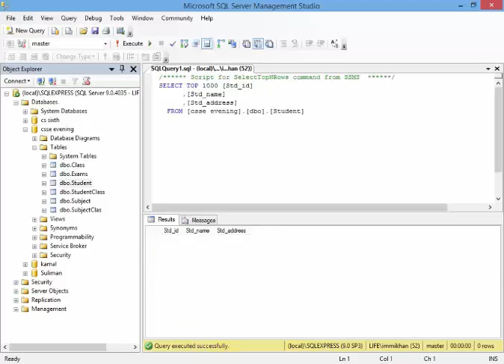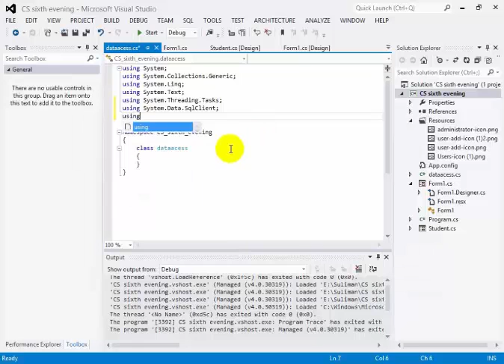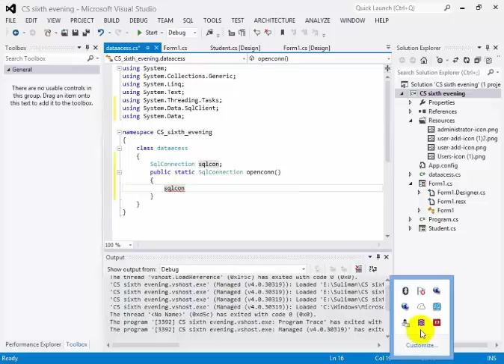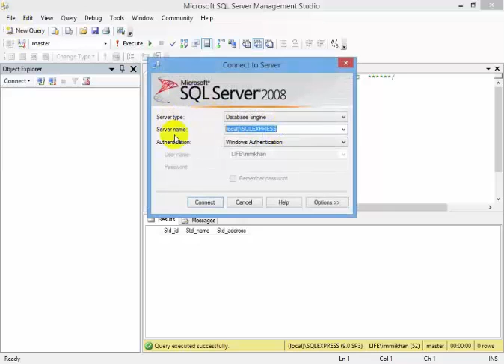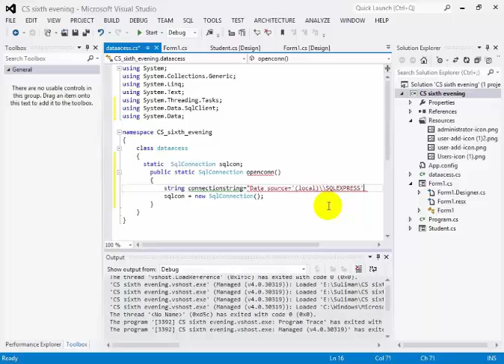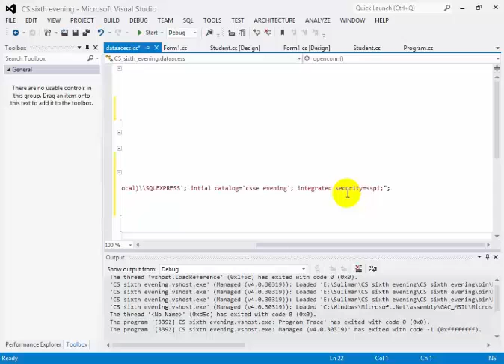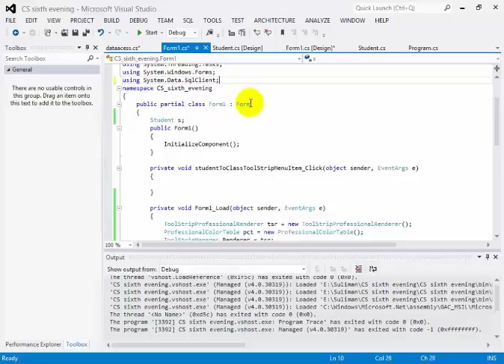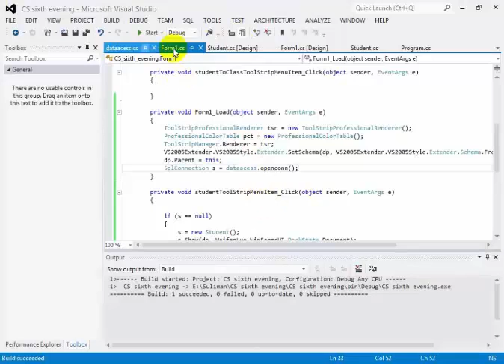C# C Sharp Visual Studio 2012 Connect To Mysql Database pashto tutorial part 6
Microsoft SQL Server (Database Management System) Database how to create  form with mysql Data Microsoft Visual Studio (Software) C Sharp (programming Language) Database (File Format Genre) SQL create  form with mysql C# (Programming Language) c# mysql database tutorials C# front end with MySQL db Microsoft Access (Software) MySQL SQL (Programming Language) MySQL Workbench (Software) Database (Software Genre) connect to mysql database How-to (Website Category) C# tutorial for beginner in pashto Tutorial Windows Form Application Google Search (Website) C# update edite delete mysql select statement mysql insert statement Tutorial (Media Genre) c# mysql simple login database connectivity microsoft sql server Software (Industry) c# connect to mysql C# connection MySQL Relational Database crud example in c# MySQL (Software) c# mysql connector Visual Studio database Pashto tutorial visual studio 2012 c# mysql database.